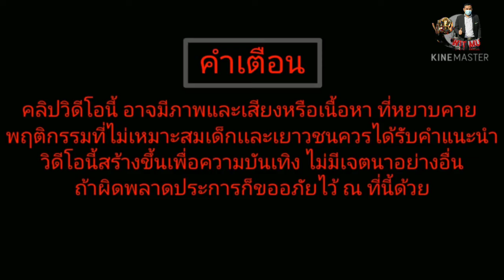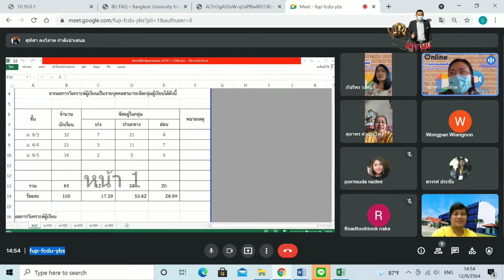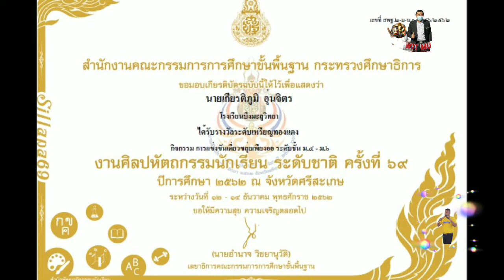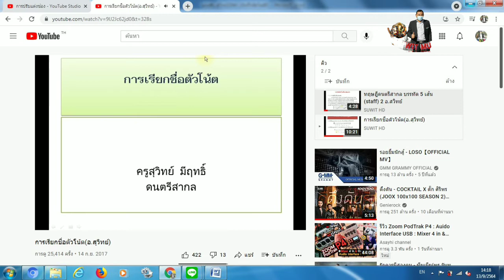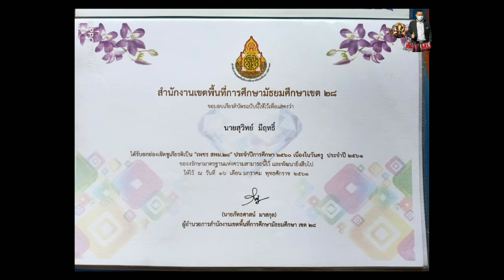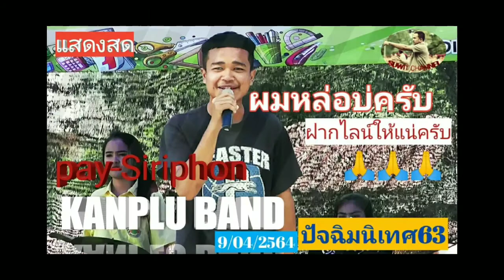Ep2.รายงานผลการปฏิบัติหน้าที่ของข้าราชการครูและบุคลากร​ทาง​การศึกษา​ 1/2564​ สุวิทย์​ มีฤทธิ์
รายงานผลการปฏิบัติหน้าที่ของข้าราชการครูและบุคลากร​ทาง​การศึกษา​ 1/2564
รายงานผลงาน​สุวิทย์ 1/2564
สุวิทย์ มีฤทธิ์